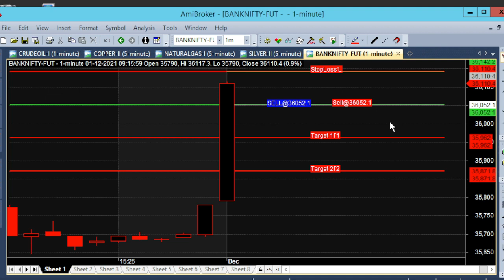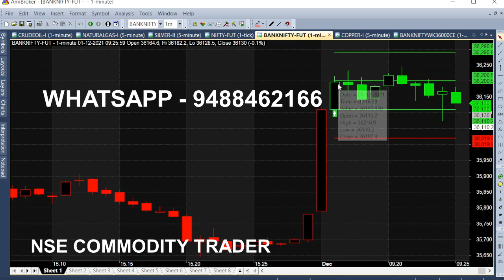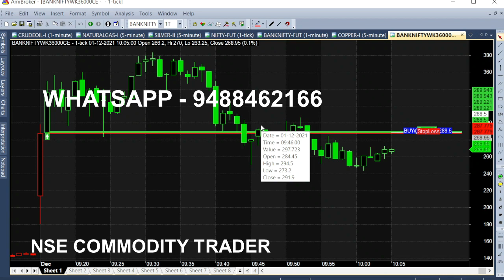Bank Nifty Option 9.16 Am 90 Point Tips | Option Simple Trading Tips for Beginners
Bank Nifty Option 90 Point Tips Generated at 9.16 Am, Simple Trading Tips For Beginners. Bank Nifty Target Achieved in 1 Minute of Call Generated.

⏱️⏱️TIME CODES⏱️⏱️
0:00​ - Intro
0:10 - Buy call came
0:30 - 100 Point Achieved
1:00​ - Previous call
2:00​ - Bank Nifty Weekly option